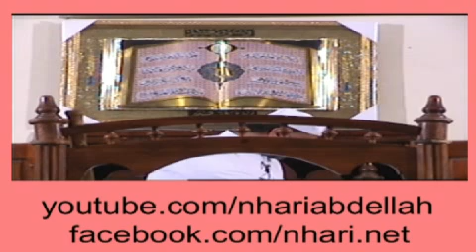سلسلة الحجاب رقم 24 عبد الله نهاري nhari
شروط الحجاب رقم : 14
لباس الشهرة